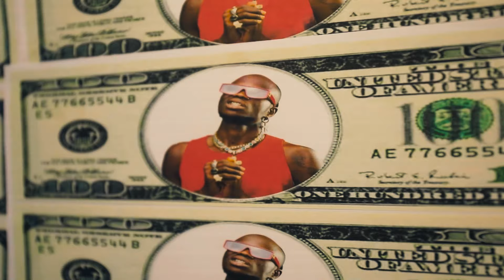Rico Bark Biiga-Nouvelle Generation directed by Andrey Kam SB